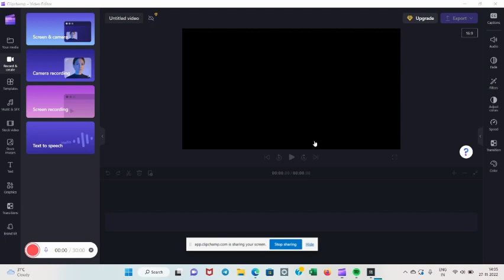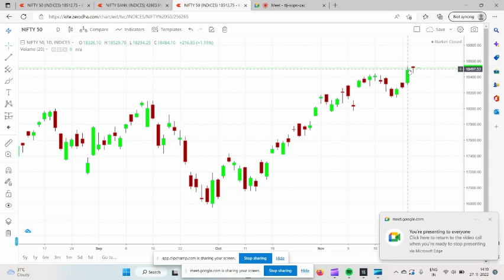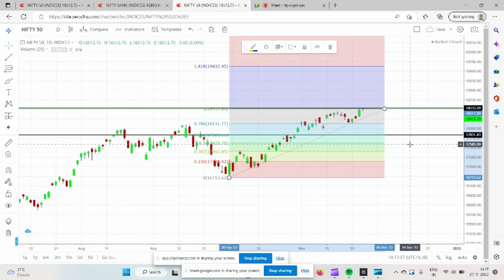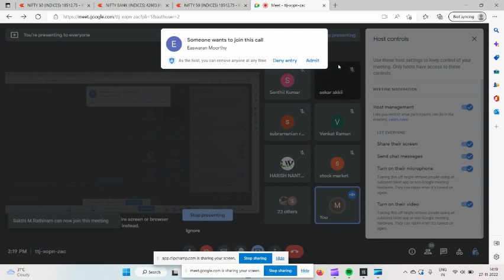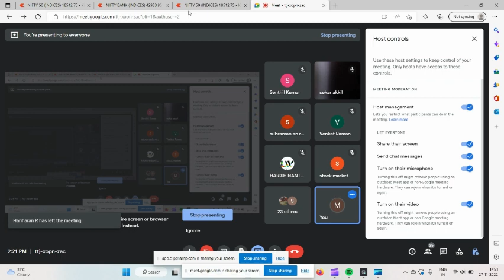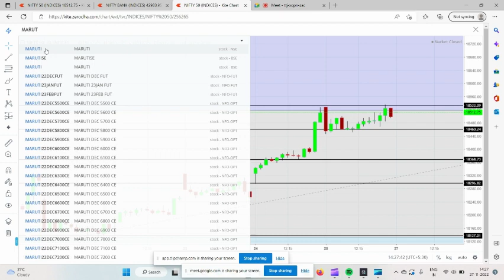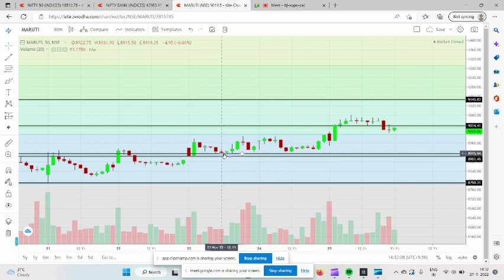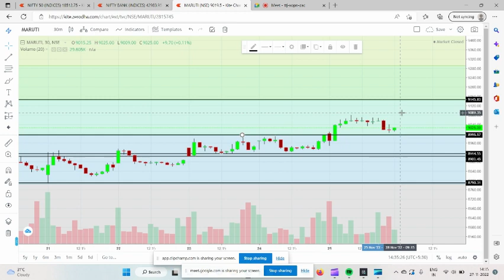Trade with Time, Candle and Numbers (Tamil)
Trade with the help of Candle, Numbers and time its a video in Tamil about Chart candles reading to find Resistance and Support in a easy method.